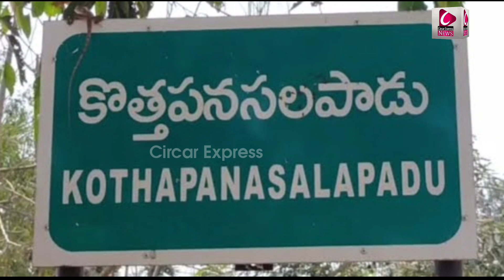పెద్దపులులు జిల్లాలను మార్చుకున్నాయా.?|tiger news today |Vizianagaram tiger changed place | ce news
విజయనగరం పులి అనకాపల్లిలోకి సంచరించిందా
జిల్లాల్లో Royal Bengal Tiger భయం

welcome to circarexpress news channel